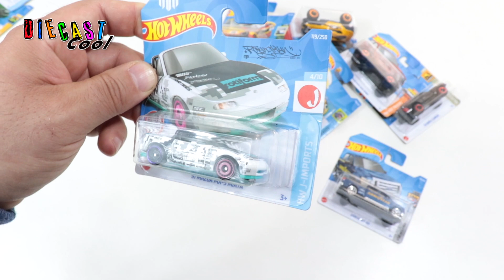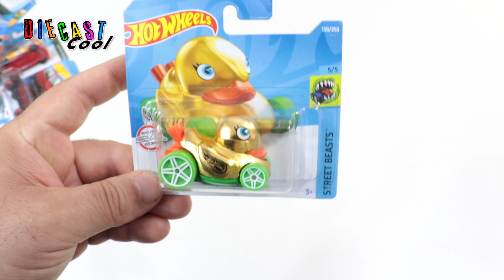New Hot Wheels 2022 + TH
Un altro lotto di nuove Hot Wheels 2022 una delle ultime serie distribuite in giro per il mondo, abbiamo avuto la fortuna di trovarne tante, con una bella sorpresa, una TH tutta speciale che piace molto a Scarlett !

Another batch of nine Hot Wheels 2022, one of the last series distributed in the world, we were lucky to find it all of a sudden, with a beautiful surprise, a special that Scarlett really likes!

Save the nice video in the background and write to the channel, lots of new videos a week.

Otro lote de nueve Hot Wheels 2022, una de las últimas series distribuidas en el mundo, tuvimos la suerte de encontrarlo de repente, con una hermosa sorpresa, ¡un especial que le gusta mucho a Scarlett!

Guarde el buen video en segundo plano y escriba en el canal, muchos videos nuevos a la semana.

Mais um lote de nove Hot Wheels 2022, uma das últimas séries distribuídas no mundo, tivemos a sorte de encontrá-lo de repente, com uma linda surpresa, um especial que Scarlett gosta muito!

Salve o vídeo legal em segundo plano e escreva para o canal, muitos vídeos novos por semana.

Kumpulan sembilan Hot Wheels 2022 lainnya, salah satu seri terakhir yang didistribusikan di dunia, kami beruntung menemukannya tiba-tiba, dengan kejutan yang indah, spesial yang sangat disukai Scarlett!

Simpan video bagus di latar belakang dan tulis ke saluran, banyak video baru seminggu.

🇮🇹 - Stanno arrivando molti altri video della nostra collezione personale di macchinine scala 1:64 - Seguiteci !
🇫🇷 - Beaucoup de vidéos de ma collection personnelle de miniatures à l'échelle 1:64 arrivent - Suivez-moi!
🇪🇸 - Vienen muchos videos de mi colección personal de fundición a escala 1:64. ¡Sígueme!